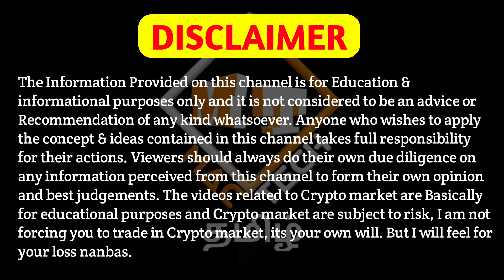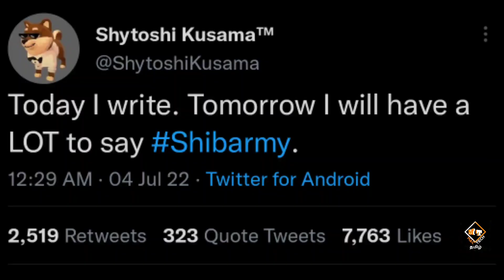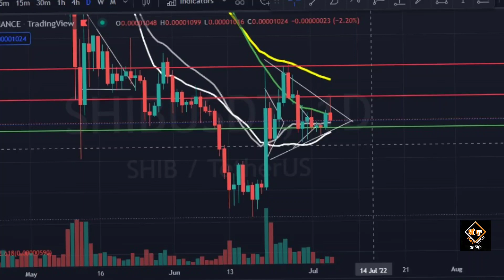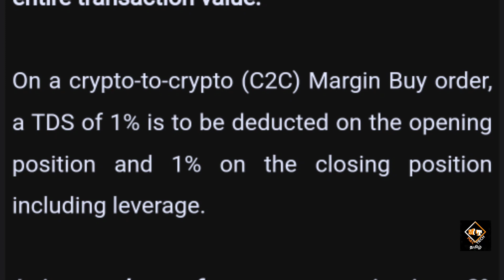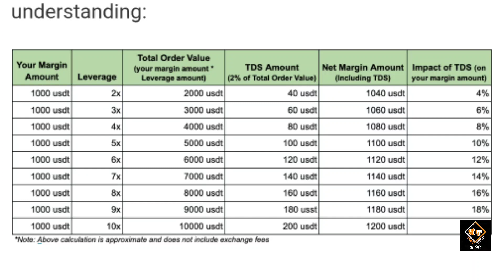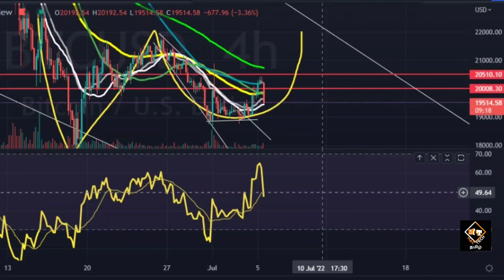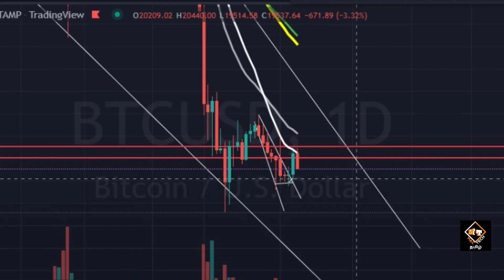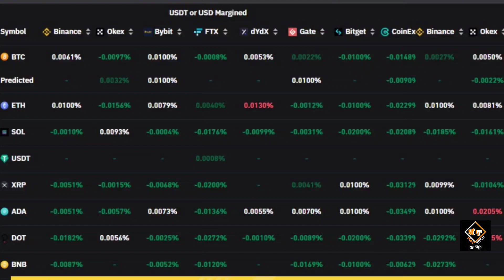Shiba Inu (SHIB) Urgent News!!! Big TDS Update!! Bitcoin To $22000? Mac Tech Tamil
Vanakkam Nanbargale welcome to your channel Mac Tech Tamil. In this video I am going to  discuss about shiba inu,tds, and Bitcoin. So watch this video till the end. Hope you like the video.

cheers!!!